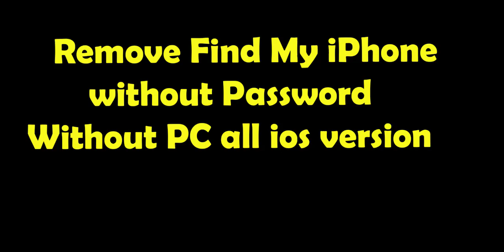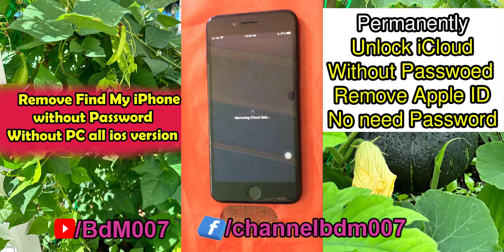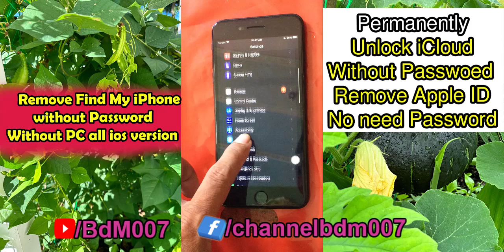Permanently Unlock iCloud Without Passwoed /Remove Apple ID​ No need Password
Remove Find My iPhone ​without Password and Without PC all ios version​ Permanently   /Permanently  Unlock iCloud​  Without Passwoed

Turn OFF My iPhone ICLOUD Open Menu All Device IOS To iPhone 15 Pro Max, Without Password Permanently remove No relock, UnlockTool-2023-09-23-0 watch full and follow

Channel Description:
▶️-Fix all type of technical issues | How to  Restoring Abandoned Destroy
Note:
  For all my videos hope you''ll like my  video clip concerning "BDM007 " YouTube  Channel Here, and Please Subscribe , like , Comment and share for getting more  videos useful  from our Channel : BDM007 .  Thank You for support !

7-How to clear / Reset / Remove / Unlock password true 3 5 smart touch Android Phone ( CPU SPD)

9-How to Enable option for Choose network , LTE , 4G, 3G or 2G SAMSUNG GALAXY S7 Edge

10- Step How to Root Samsung Galaxy J3 Emerge Sm J327p Version 6 0 1 , Easy ROOT Method